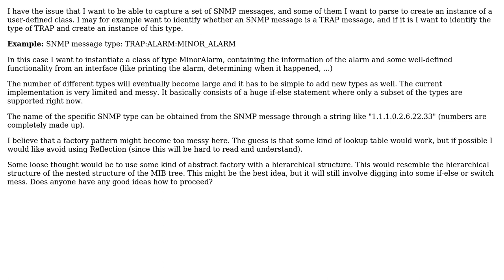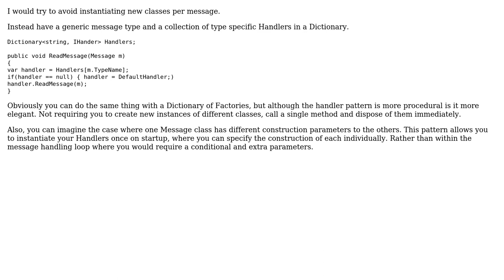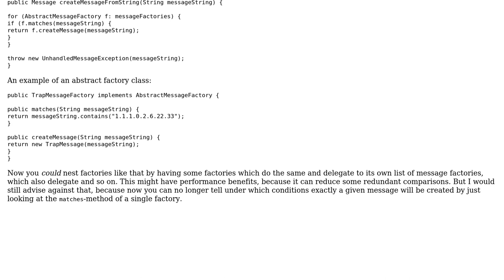Software Engineering: How to handle Factory-like structures with a huge amount of classes?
With thanks & praise to God, and with thanks to the many people who have made this project possible! | Content (except music & images) licensed under CC BY-SA | Music | Images & others | With thanks to user Philipp user patrik user Kilian Foth user Ewan and the Stack Exchange Network Trademarks are property of their respective owners. You are responsible for your own actions.